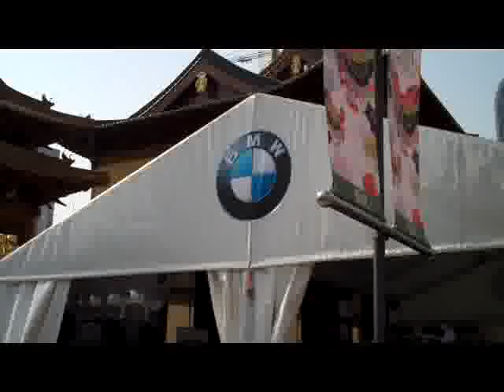Jing'an Temple - Shanghai, China (1 of 12)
This is a collection of videos documenting the Jing'an Temple during the spring of 2010.
www,studyshanghai.net